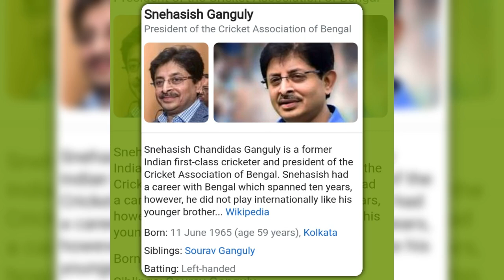happy birthday vips 🎂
Happy 59th birthday wishes snehasish ganguly